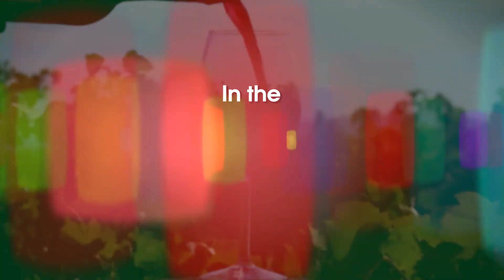Vintage 2015 In The Riverina Australia Part 2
Red wine grape harvest in the Riverina wine region of Australia 2015. Brief outline on how the growers maintain their vines to supply quality red wine grapes to the wineries of the Riverina.